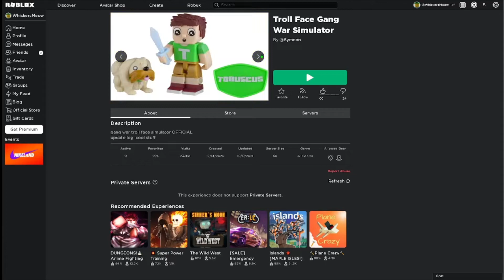Gang Violence part 2